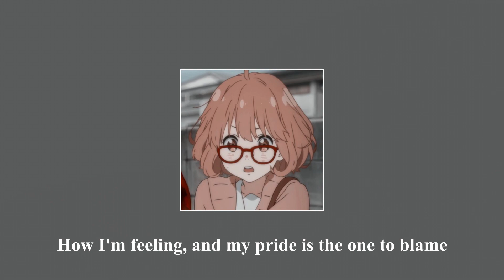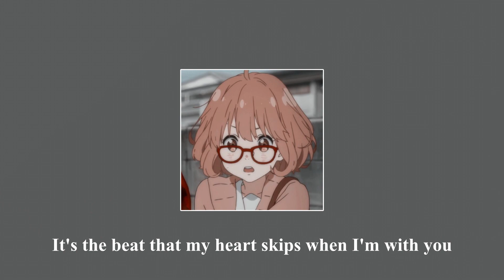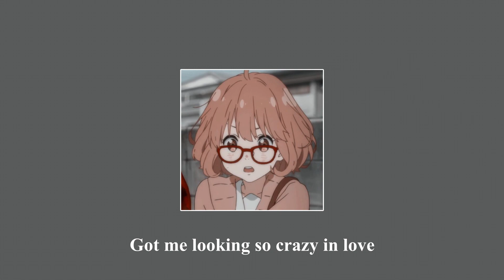Beyoncé - Crazy In Love (Slowed/Reverb)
requested song

Beyoncé
Anime: Beyond the Boundary

If you want to request a song, fill out this form